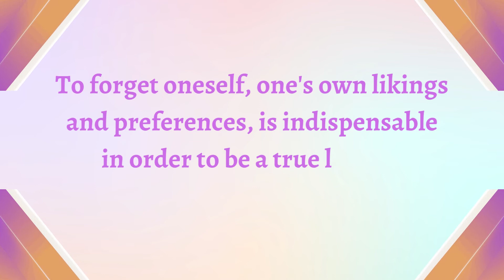Inner Guidance Series 234